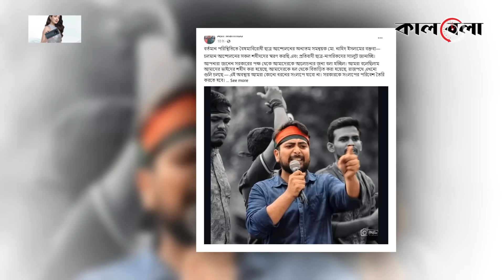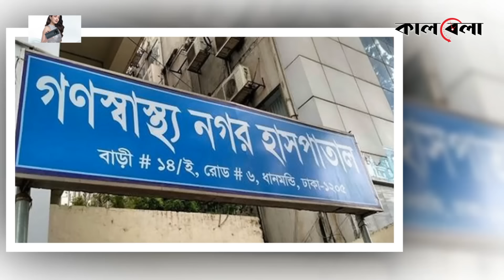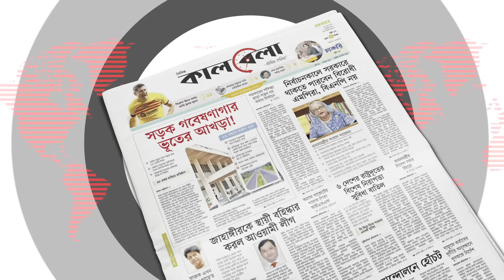ডিবি থেকে মুক্ত হয়ে প্রথমবার মুখ খুললেন সমন্বয়ক নাহিদ | Coordinator Nahid | Quota Movement | Kalbela